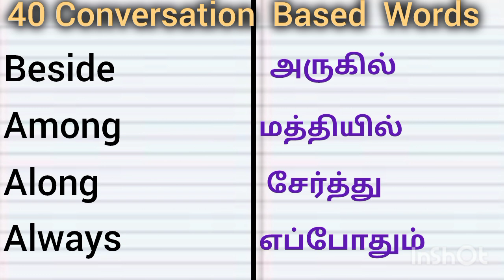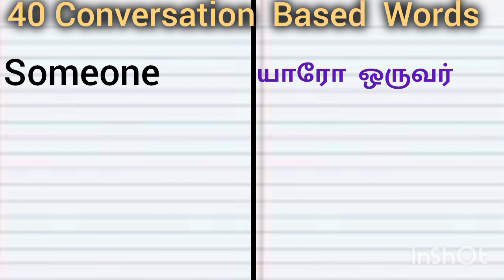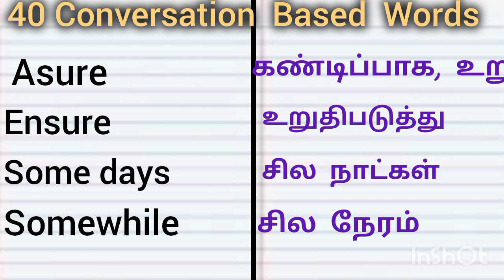Conversation - English Language